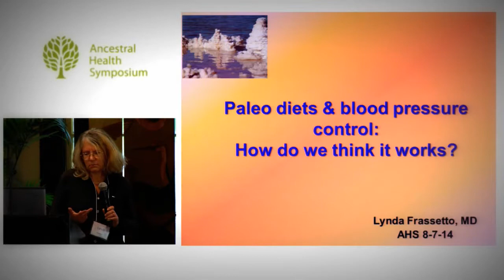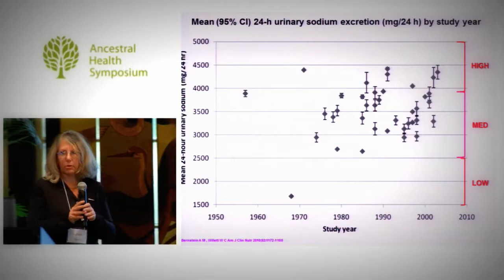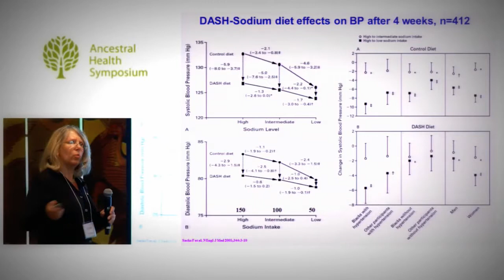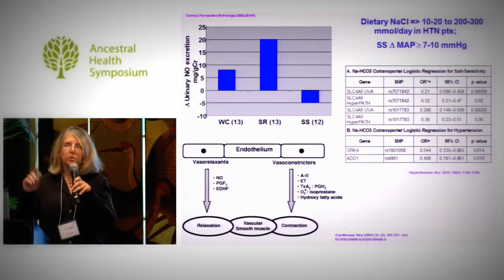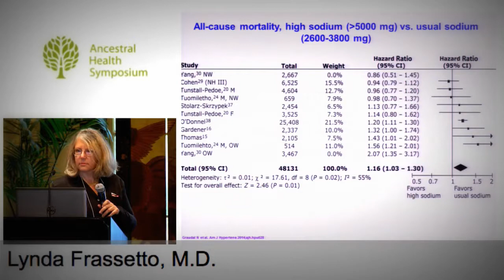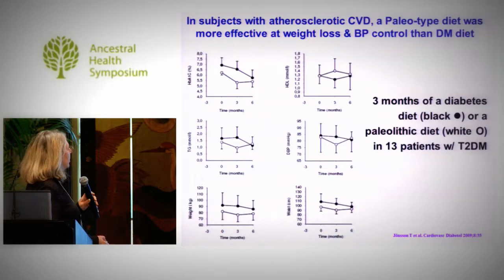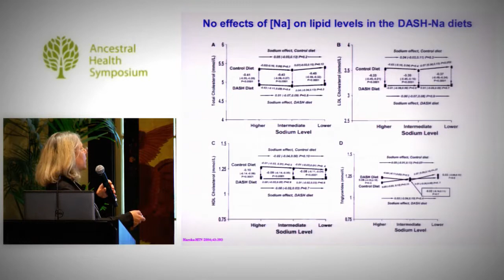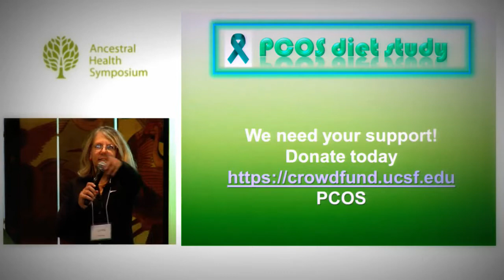How to control Blood Pressure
in this video you will see how to control blood pressure